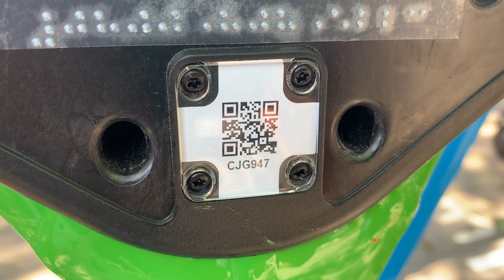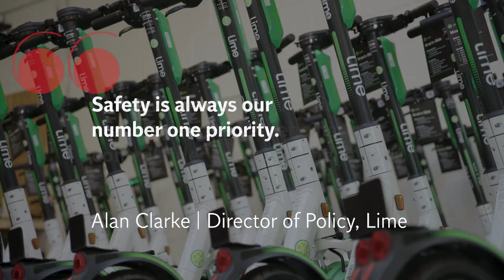Trying London’s first legal e-scooter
Londoners can legally travel around the capital on e-scooters for the first time.

A rental trial scheme, running for an initial 12 months and backed by TfL, allows pedestrians to hire one of the eco-friendly vehicles from Canary Wharf and the western boroughs of Richmond upon Thames, Ealing, Hammersmith and Fulham and Kensington and Chelsea.

Eliza Ketcher took one out for a spin.